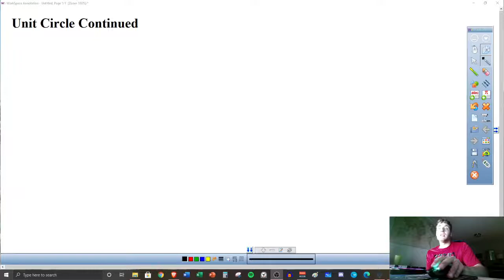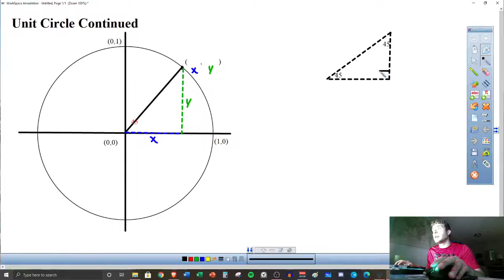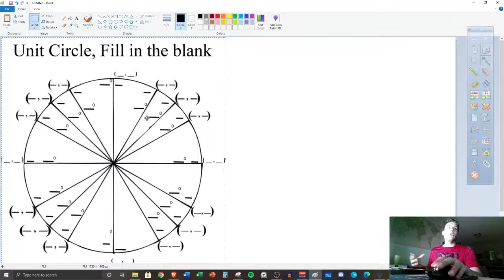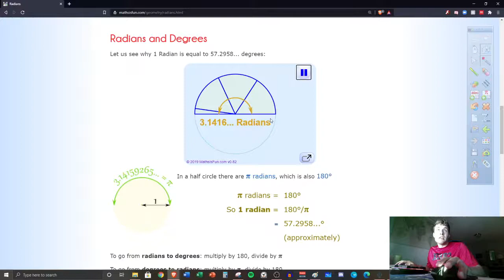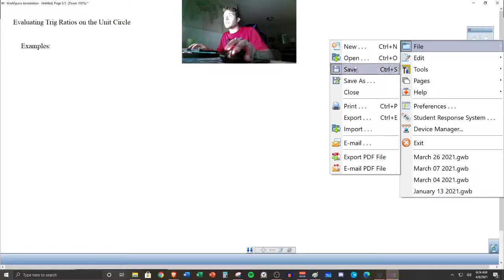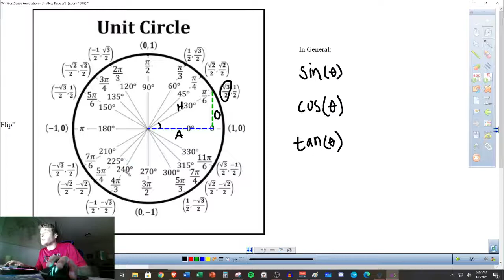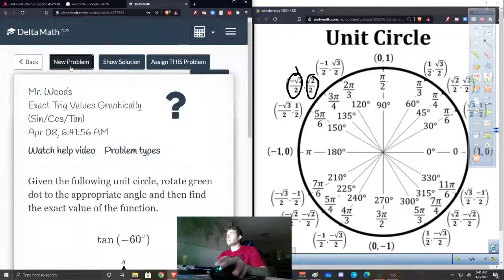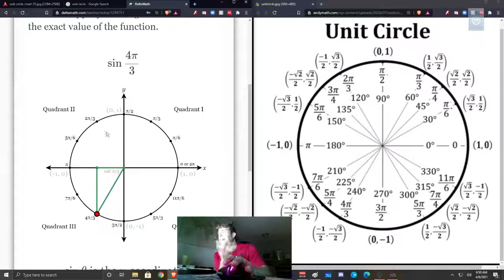Unit Circle Continued